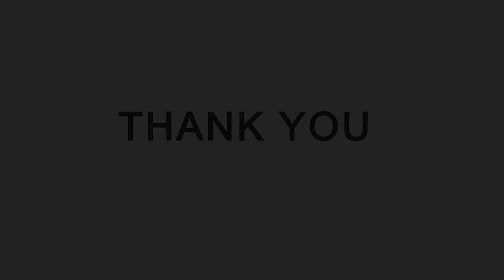ਭਾਰਤ ਅੰਦਰ ਕੁਝ ਅਜਿਹਾ ਹੋਵੇਗਾ ਕਰਤਾਰਪੁਰ ਸਾਹਿਬ ਲਾਂਘਾ || PUNJAB WIRE || SNE